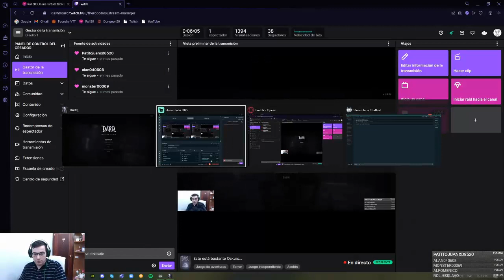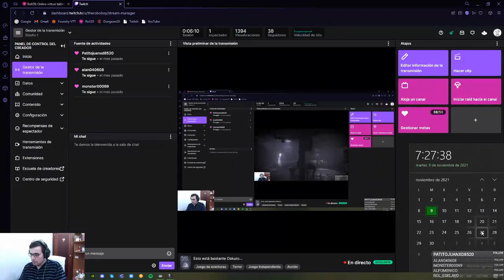Esto está bastante Oskuro... | DARQ